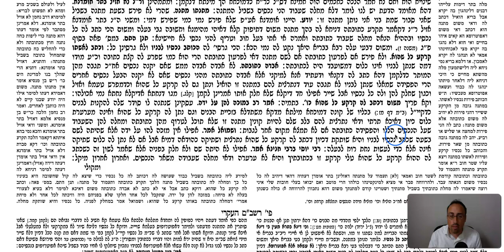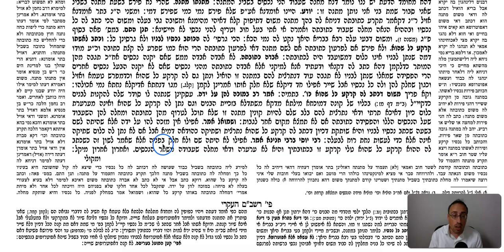Bava Basra Daf 132a Daf Yomi Gemara (Talmud) Meseches Baba Basra Mesechet Babba Batra Masechet